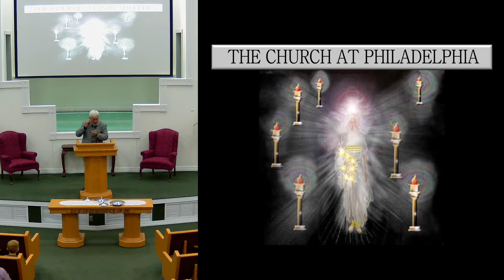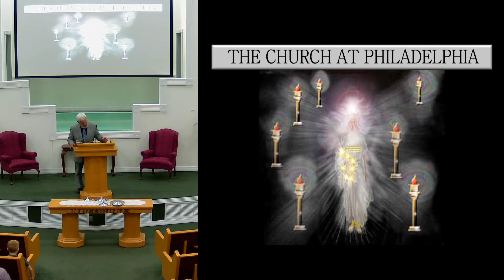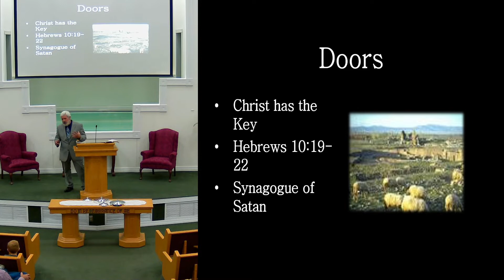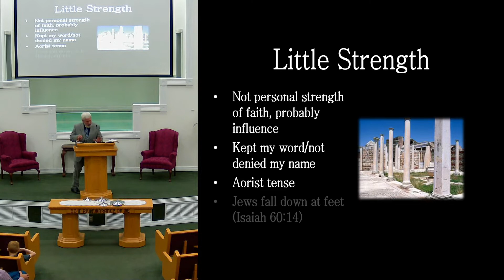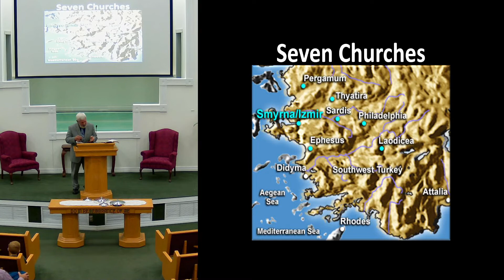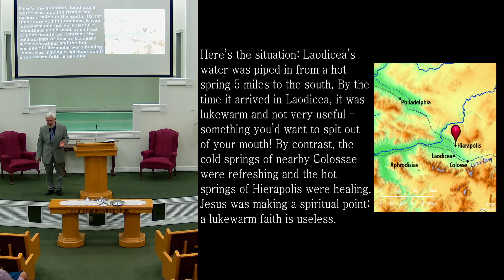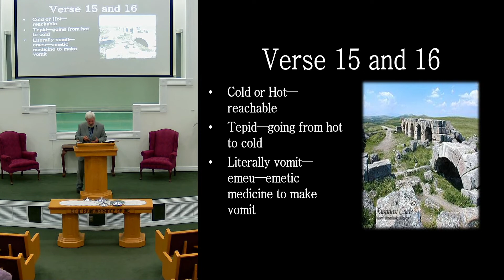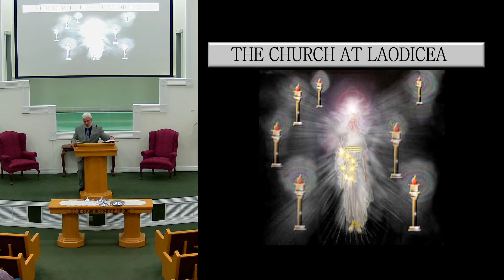10 23 2022 Sunday Night Class - Revelation: The 7 Churches of Asia - Philadelphia and Laodicea